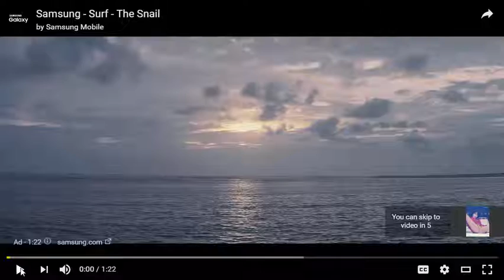‘No Man’s Sky’ preorder bonuses, play on Mac possible in case developer does not roll out support